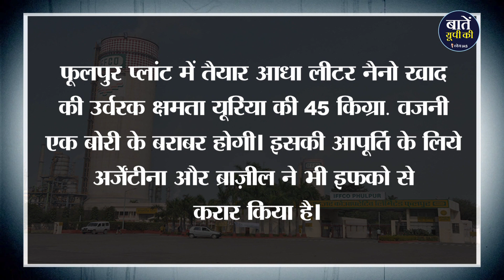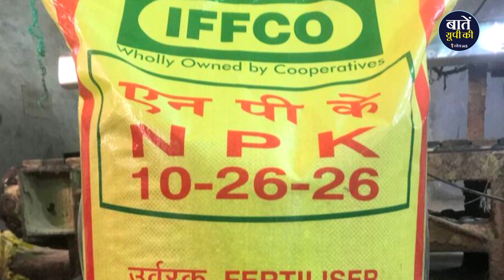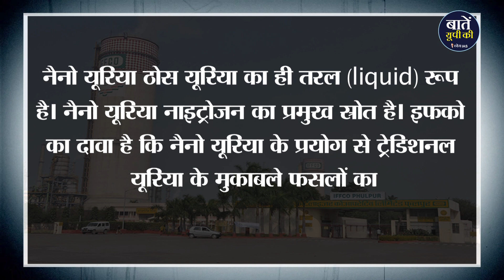UP के Kisaan भाइयों के लिए देश का दूसरा Nano Liquid Urea भी तैयार || Prayagraj में होगा Production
अक्सर किसान अपने फसलों की पैदावार बढ़ाने के लिए यूरिया का जमकर इस्तेमाल करते हैं जिससे समय- समय पर उनके जमीन की उर्वरा शक्ति ख़त्म होने की शिकायतें सामने आती रही हैं। इस मुश्किल को हल करने के लिए सामने आयी सहकारी क्षेत्र की एक कंपनी IFFCO यानी कि Indian Farmers Fertilizer Cooperative Limited जिसने नैनो यूरिया का विकास कर इसका पेटेंट भी करा लिया। और अब इसे हमारे यूपी के आम किसान भाइयों तक पहुंचाने के लिए प्रयागराज के फूलपुर में देश का दूसरा नैनो खाद प्लांट भी तैयार हो गया है। इफको का दावा है कि नैनो फर्टिलाइजर से ना सिर्फ जमीन की उर्वरा शक्ति बढ़ती है, बल्कि इससे फसलों का उत्पादन भी बढ़ाया जा सकता है।

धन्यवाद